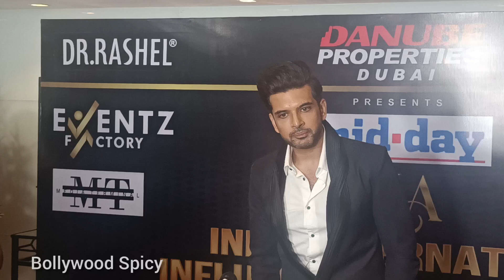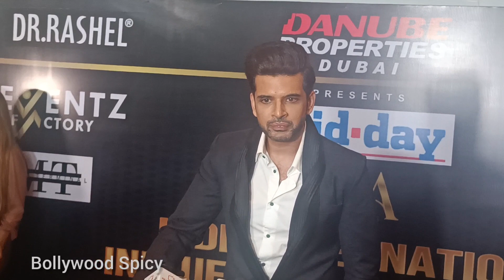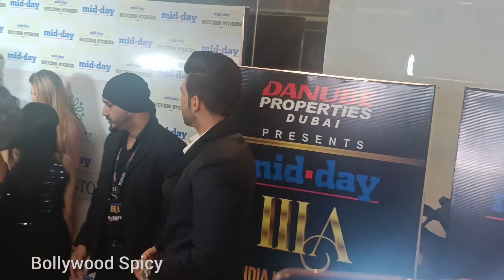Karan Kundra Reaction On Ranveer Singh & Ek Villain Returns Movie | Karan Kundrra | Tejran